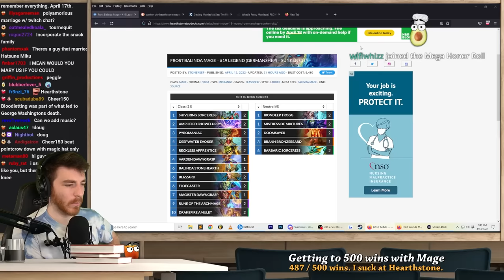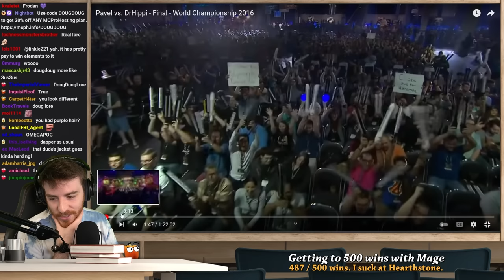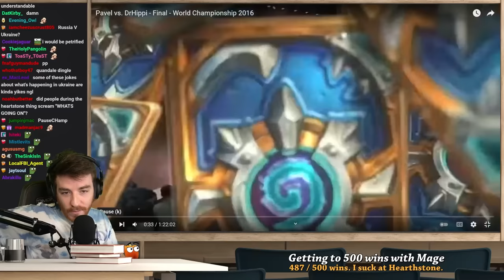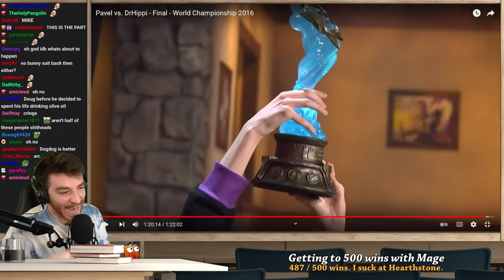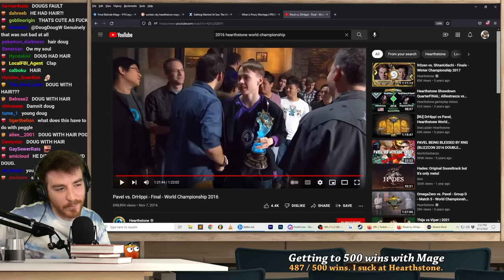How I accidentally ruined Hearthstone's biggest tournament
Remember this cringy moment? It was me.